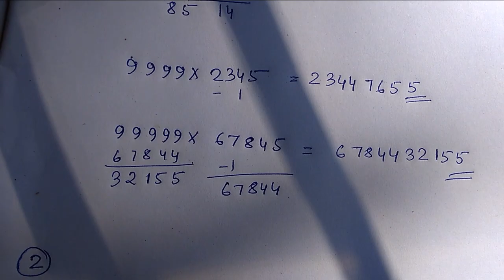পূৰণ কৰাৰ সহজ নিয়ম।।অংক লৈ ভয় কৰে নেকি?তেনতে ভিডিঅ টো চাওঁক।। Maths tricks in Assamese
Maths...which can give you marks easily also can deduct easily.so don't compromise with this section in any examination. if you affraid of maths..then I have a solution for you..just stick with me and I will teach you some magical tricks which will change your mind about Maths.

❤❤ itro credit👉 Bhabajyoti Bashya